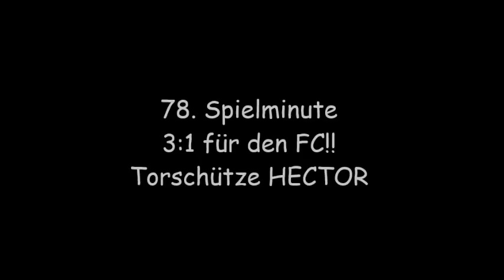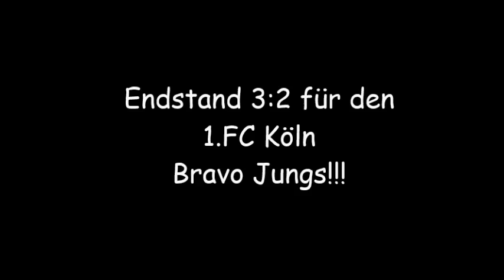12.04.2015 Heimspiel 1.FC Köln - 1899 Hoffenheim 3:2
Zuschauer 45.000
in Unterzahl hat der FC alles gegeben und hochverdient gewonnen!